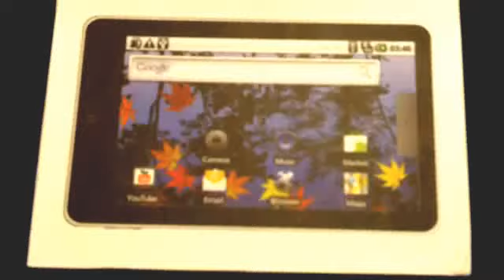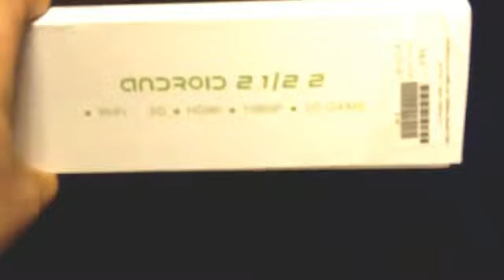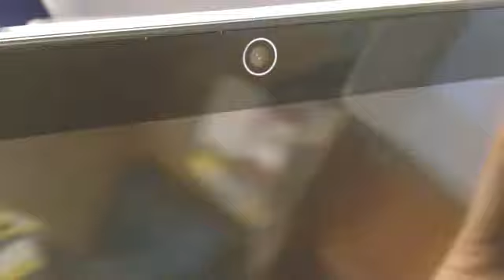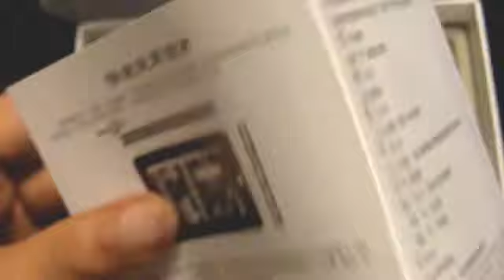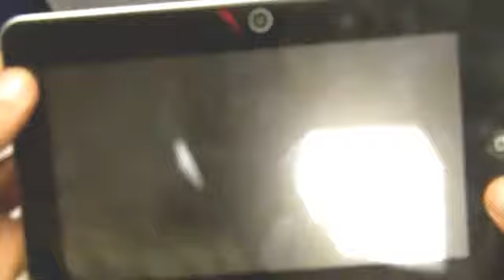Watch Ipad Mini Unboxing & Initial Impressions - Ipad Mini Unboxing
If you are confused by how to use your new ipad, get these ipad lessons! You will learn quickly and easily with these ipad lessons. No more searching a big manual or online for answers, you will have them all with these video ipad lessons.

You will not have to wait to use your ipad, be operating it fast with these new ipad lessons. Be the envy of your friends when you show them the latest tricks you learned in these ipad lessons, click the link above now!

ipad lessons
ipad instruction
ipad video lessons
how to use an ipad
ipad instruction
ipad instructions
ipad 2 instructions
apple ipad instructions
ipad instruction manual
ipad instruction book
ipad instructions for dummies
ipad setup instructions
ipad set up instructions
ipad instruction guide
ipad instructions manual
ipad user instructions
ipad instructional video
ipad instructions free
kindle for ipad instructions
apple ipad instructions manual
how to use ipod
ipad instruction app
apple ipad instruction booklet
ipad instructions guide
apple ipad
ipad manual
ipad user guide
ipad operating instructions
ipad 2 prices
ipod instructions
how to use ipad
ipad 3
ipad review
ipod instruction
ipad 2 specs
ipad apps
ipad 2 price
ipad
ipad startup instructions
ipad 2
ipad instructions pdf
ipad features
ipad instruction video
instruction book for ipad
ipad 2 user guide
how to use the ipad
instruction manual for ipad
ipad video lessons
iPad training
ipad tutorial
ipad tutorials
ipad video lessons review
learn ipad